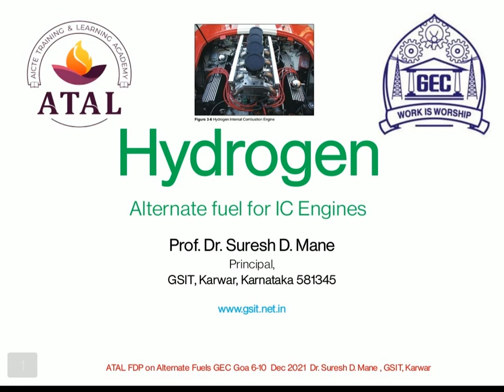Hydrogen As ICE fuel